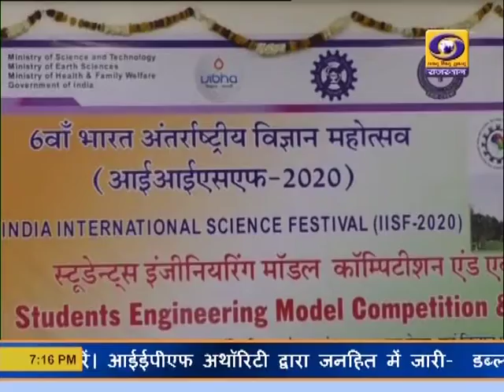राजधानी जयपुर में स्टूडेंट इंजीनियरिंग मॉडल कम्पिटिशन एंड एक्सपो का समापन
भारत अंतर्राष्ट्रीय विज्ञान महोत्सव 2020 के अंतर्गत आज केन्द्रीय इलेक्ट्रोनिक अभियांत्रिकी अनुसंधान संस्थान जयपुर केन्द्र में स्टूडेंट इंजीनियरिंग मॉडल कम्पिटिशन एंड एक्सपो का समापन हुआ। वर्चुअल आयोजित इस कार्यक्रम में केन्द्रीय मंत्री अर्जुनराम मेघवाल ने कहा कि नये स्टार्ट अप से भारत आत्मनिर्भर बन रहा है। विज्ञान भारती राजस्थान के समन्वयक डॉ मेघेन्द्र शर्मा ने भी अपने विचार रखे। ज्यूरी मेम्बर्स ने 22 इंजीनियरिंग मॉडल को सलेक्ट किया।